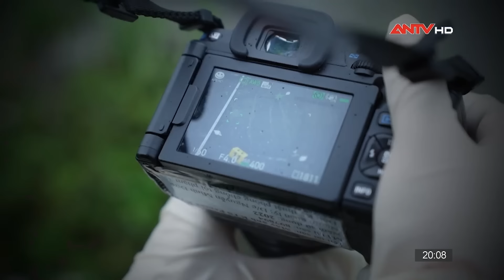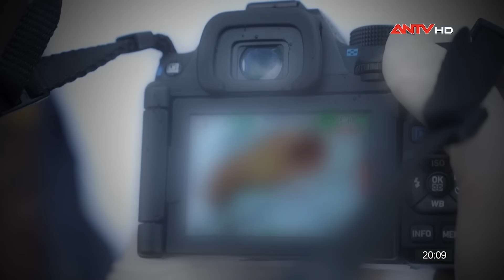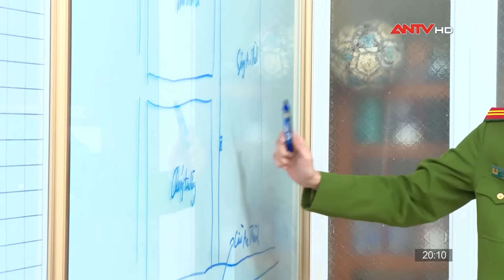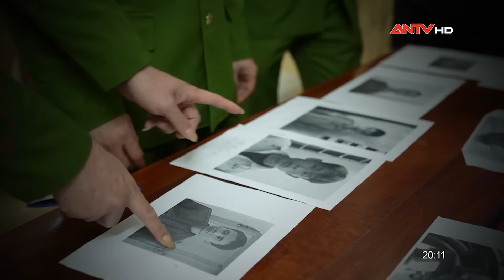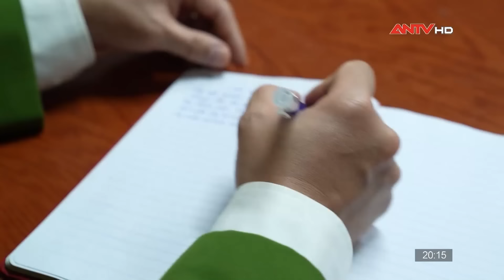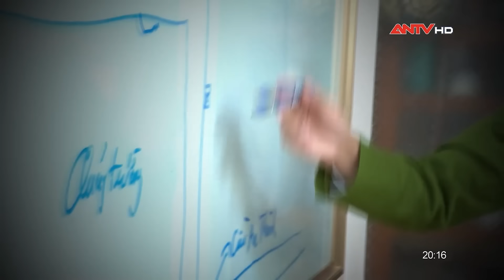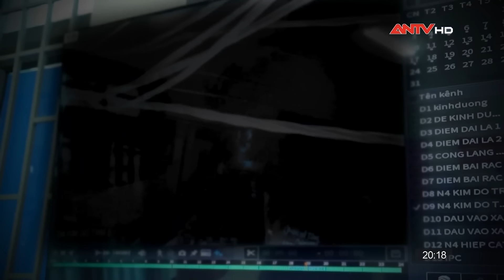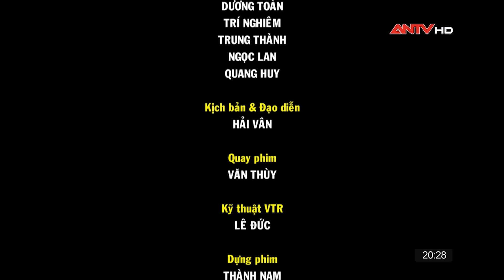Vết cắt sâu trên cổ tử thi nổi lên, tố cáo tội ác của nam sinh lớp 12 | Hành trình phá án 2024 |ANTV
ANTV | Hành trình phá án 2024 | Tại khu vực bờ sông An Thành thuộc địa phận khu Đồng Văn, thị trấn Phú Thái, quần chúng phát hiện một nam giới nằm tử vong dưới sông, ở vị trí bờ kè tiếp giáp mép nước; phần hai chân bị xe máy đè lên. Khu vực cổ nạn nhân có vết thương hở...

Qua khám nghiệm hiện trường, Cơ quan Công an thu giữ được 3 chiếc cần câu, ghế gấp bằng vải, vợt, rọ, các hộp đựng cần, hộp đựng dụng cụ. Phía trên bờ kè, khu vực vỉa hè nơi phát hiện tử thi có vũng máu loang. Khám nghiệm tử thi, sơ bộ xác định nguyên nhân chết do vết thương vùng cổ gây mất máu cấp. Quá trình khám nghiệm nạn nhân không có giấy tờ tùy thân.

Mời quý vị khán giả xem thêm: Phần chân lòi ra ngoài túi ni lông tố cáo gã sát nhân, vứt xác phi tang